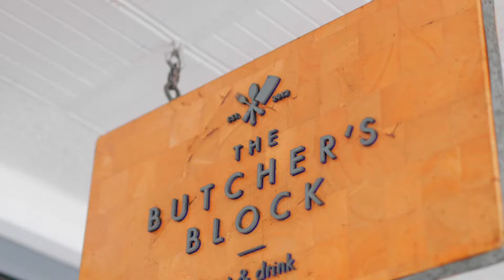1/25 Millewa Avenue, Wahroonga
Oversized garden apartment, seconds to station and village

Nestled within the rarely traded Millewa Court complex, this large courtyard apartment features oversized living areas which flow to an enormous courtyard and garden area. Ideally positioned, it is a 350m walk to Wahroonga station and village, while parks, schools and childcare are seconds away.

Spacious living and dining zones flow to courtyard and garden
Two large bedrooms, both with built-ins and private leafy outlooks
Modern, renovated kitchen with quality appliances
Renovated bathroom with double vanity, separate toilet
Enormous, low maintenance garden with side access to Millewa Lane
Plenty of storage space throughout, separate laundry
Single lock up garage with internal, undercover access
Security block with video intercom access, ample visitor parking
Double brick and concrete slab construction